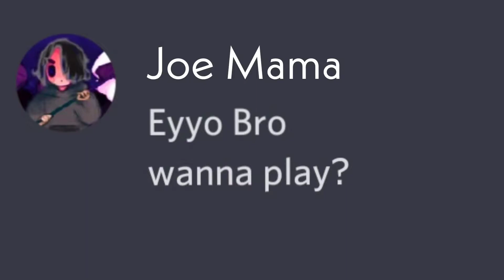Eyyo Bro Wanna Play?